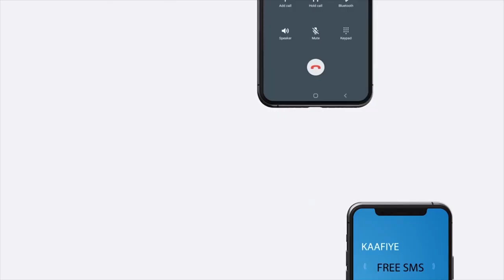"Cida qudha ee shalay nusqaani kasoo gaadhay dacwadaasi waa golaha wakiilada..." Xildhibaan Guruuje.